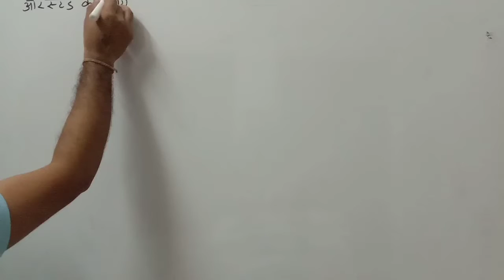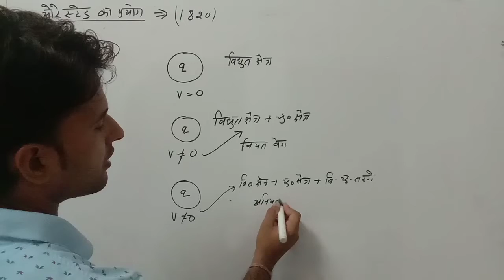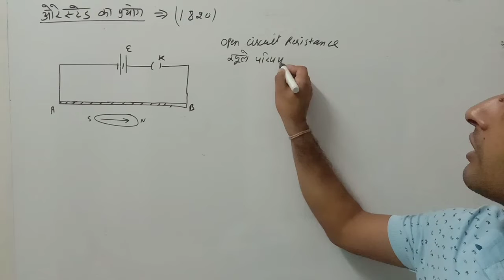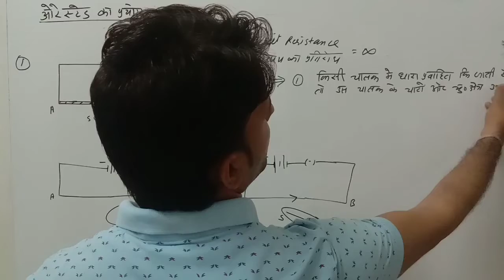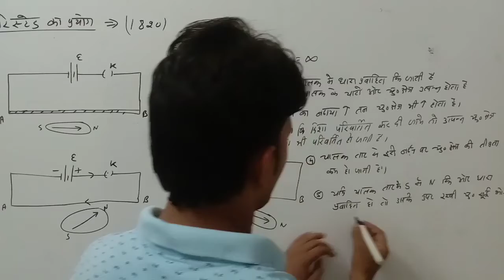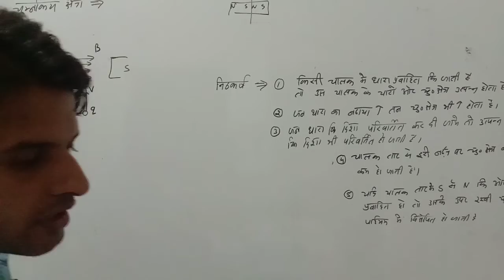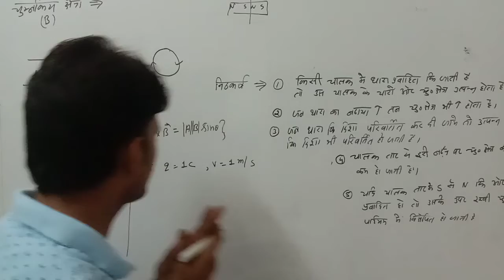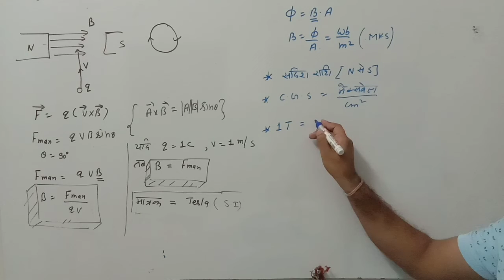1 physicsinhindi physicswalesir ओरेस्टेड का प्रयोग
BIO SAVART LAW

TRANSFORMER

ALTERNATING VOLTAGE AND CURRENT

MAGNETIC PROPERTIES

MOTIONAL EMF AND INDUCED EMF

Life of astronauts SPACE FACTS ,

CLASS 12 NCERT PHYSICS SOLUTIONS

LOGIC GATES CLASS 12 ,AND GATE ,OR GATE, NAND GATE,NOT GATE,AND NAND GATE

CRASH COURSE NEET PART 1

CRASH COURSE NEET PARET 2

PAWEFUL EARTHQUACK, BHUKAMP

OPTICS PHYSICS ,PLANE MIRROR

WHY ELECTRIC SHOCK

SHUSHANT SINGH RAJPUT

CLASS 12 ALTERNATING CURRENT NEWMERICALS SOLUTION